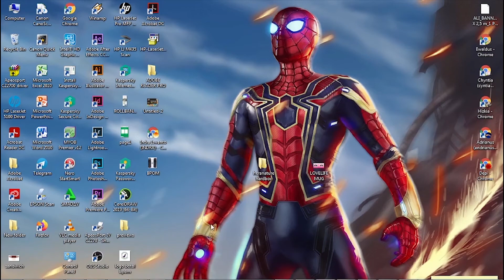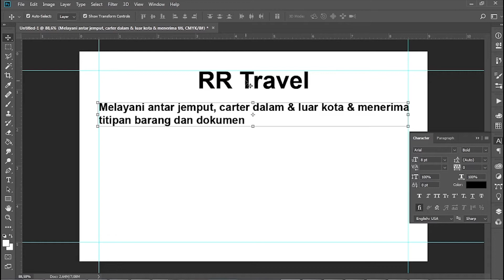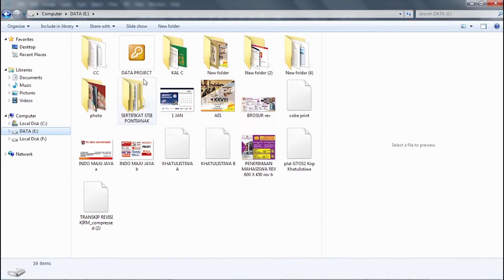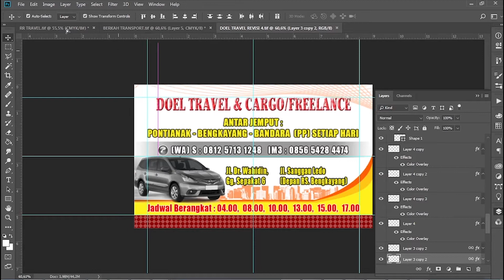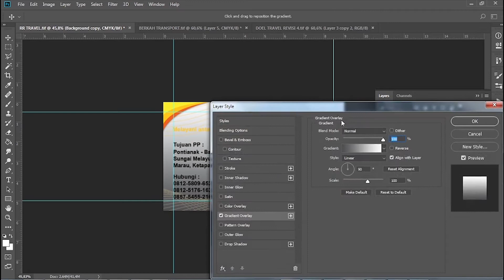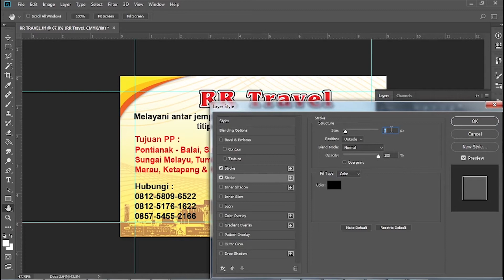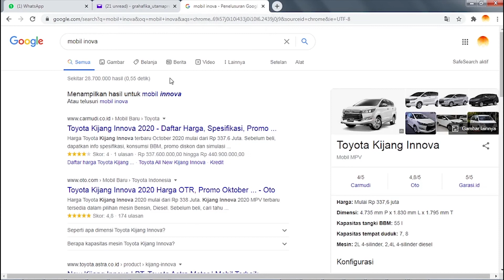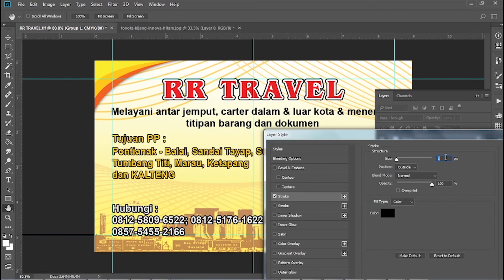Desain Kartu Nama Usaha Travel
menjelaskan cara membuat kartu nama untuk usaha travel atau taxi, dengan bahasa yang mudah dimengerti, menggunakan adobe photoshop